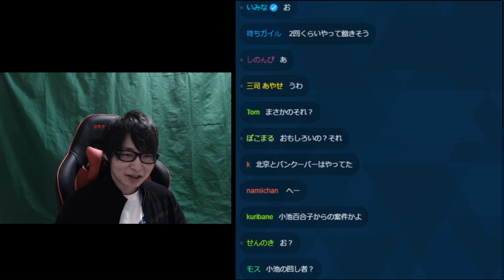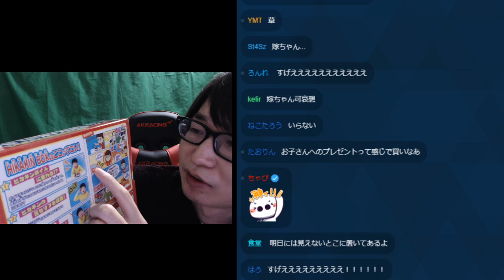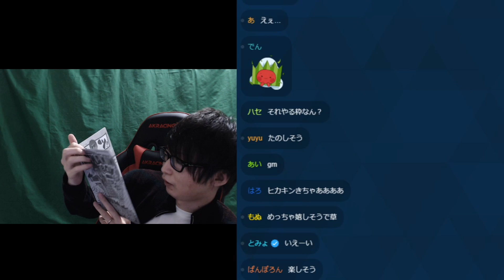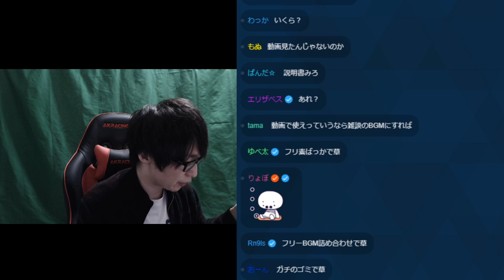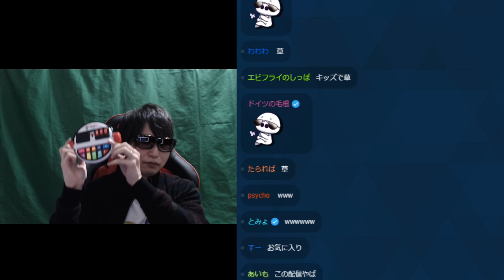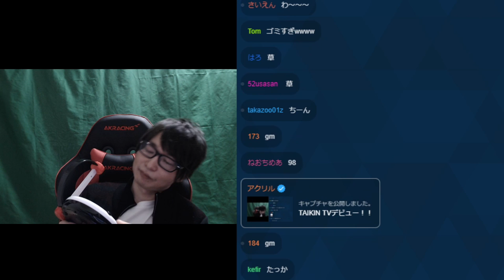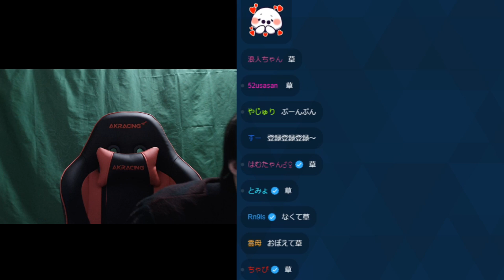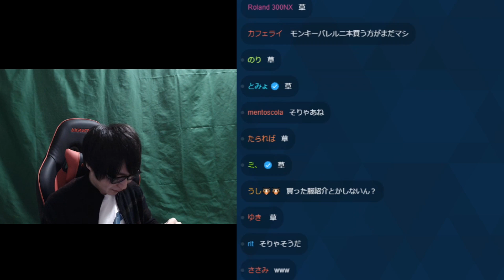ヒカキンが好きすぎる28歳成人男性【コメ付き】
良い買い物をしました